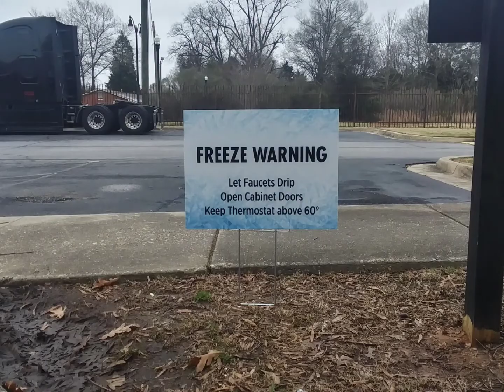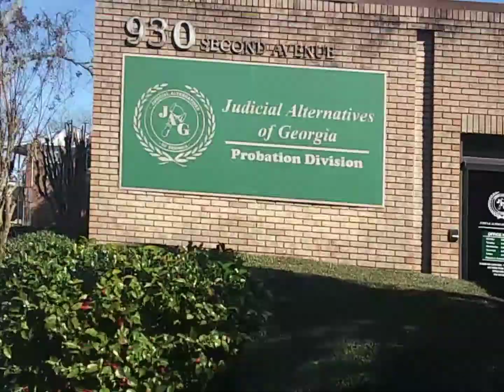It Feels Good To Be Exonerated!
Old ideas, but fresh at the same time,
forcing a brother to perform by packaging him in bundles when we get through the turf gone look like this;

Progressing, a reminder came as I entered the zone of 'the wrong wahy'; if you have to

look back to see the sign that says 'The Wrong Way' know you are proceeding in the right direction;

A help meet my destiny through succinct meaty chili toppings of gratification of my ambitions with the touch of a King whose hands are shaped in ague;

Running waters of the icemaker dropping qubits while cars commute down the adjacent Street outside your balcony view;

Periodicals of large bills left on the ground to be found and taken away as a mark readers beware!

A walking rhythm hard as Dre and Pete Rock combined trying to beat me that is why they always dropping dimes;

After 27 years It feels good to be exonerated, exposing the guilty, but that is why I got double jeopardy on the back of my mind;